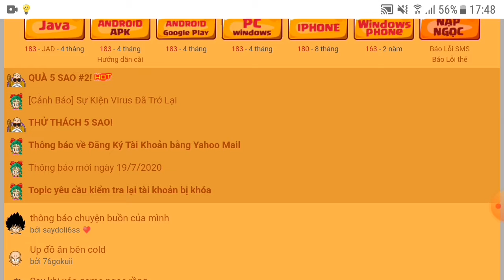Ngọc Rồng Online - Ad fix DTDN cùng Thành Toxic so sánh về việc rớt nr và lí do ae không vào đc DTDN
Like & Sub là đủ